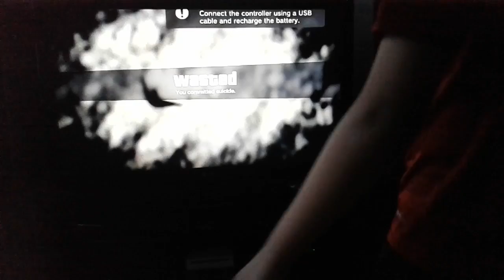GTA V GMOD DEATH RUN